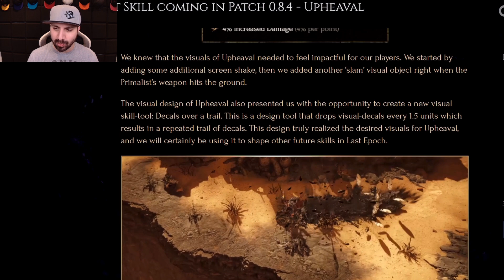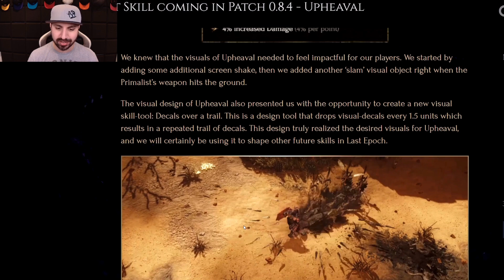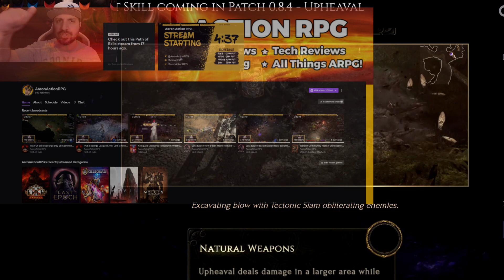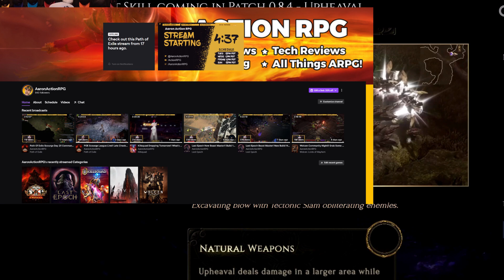New Last Epoch Skill UPHEAVEL Coming To Primalist In 0.8.4!! Lets Break it Down!! 0.8.4 Hype!!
Upheaval is a powerful, semi-spammable ground slam ability. It will do decent amount of damage and have a medium mana cost. With the announced removal of Ice Thorns, Upheaval will be stepping in to fill its empty skill slot. This means that moving forward, upheaval will be an early and core addition to the Primalist theme and leveling experience.